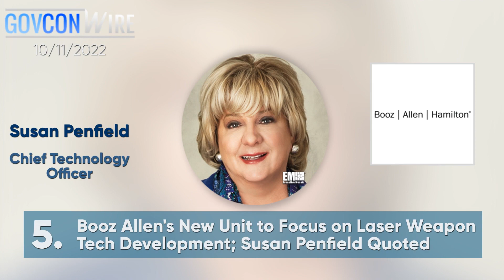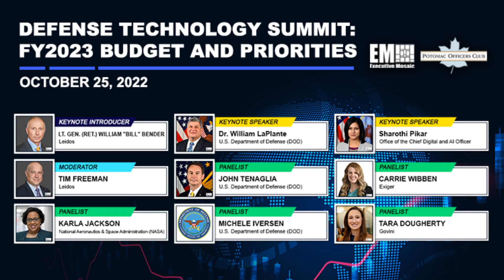Executive Mosaic Video: Top Stories from GovCon Wire 10/11/2022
00:05
1. Mac Curtis, a seasoned executive with nearly four decades of government contracting market experience, was honored by the National Capital Area Council of the Boy Scouts of America with its Technology Good Scout Award in May 2019.GovCon Wire featured Mac Curtis as part of Executive Mosaic media group's coverage of Good Scouts who were recognized for their influence in the Greater Washington tech sector and demonstration of scouting values. Visit the NCAC BSA website to read more information about the councils annual luncheon event and see its full list of honorees since 1997.

00:24
2. William LaPlante, undersecretary for acquisition and sustainment at the Department of Defense and a 2022 Wash100 Award winner, has signed a waiver allowing DOD to accept lots 13 and 14 deliveries of the Lockheed Martin-built (NYSE: LMT) F-35 fighter jet. LaPlante will keynote the Potomac Officers Club’s Defense Technology Summit: FY2023 Budget and Priorities on Oct. 25. Visit our POC Events page to register for this summit and to view our full calendar.

00:41
3. A Raytheon Technologies (NYSE: RTX) subsidiary has secured a $207 million contract to equip two U.S. Army units with counter-unmanned aerial system radar and effectors. Raytheon Missiles  Defense will provide Ku-band Radio Frequency Sensors and Coyote effectors and additional assets supporting operational deployments and flight tests.

00:53
4. Systecon has received a contract modification from the U.S. Army to continue deploying an analytics tool that could enable the service to perform predictive maintenance and improve operational readiness of its fleet of military vehicles and related platforms, GovCon Wire has learned.

01:08
5. Booz Allen Hamilton (NYSE: BAH) has started a new business that will focus on developing directed energy and high-energy laser weapon systems for military applications. HELworks is using modular architecture to produce size, weight and power-optimized directed energy systems and has three platforms in its portfolio of offerings, Booz Allen said Monday.

01:17
6. Four companies have each won two-year contracts from the Defense Logistics Agency to supply retail electricity and ancillary or incidental services to multiple U.S. federal departments and military branches. DLA‘s energy organization received six offers for the procurement effort through a competitive bidding process, the Department of Defense said Friday.

01:30
7. Maria Ricciardone Lee, a corporate finance executive with two decades of industry experience, has been appointed to succeed Greg Gardner as vice president of investor relations at Lockheed Martin (NYSE: LMT). She will assume the position on Oct. 17 while Gardner will stay at Lockheed until he retires Dec. 31 after a 37-year career, the company said Monday.

01:45
8. Sierra Nevada Corp. has acquired a portfolio of infrastructure-independent, vertical takeoff and landing aerial drones from Volansi in a strategy to build up SNC&#39;s position in the market for unmanned aerial vehicles. The deal covers Volansi Voly-50 and Voly-T offerings, a factory in Bend, Oregon, and key personnel, SNC said Monday.

02:13
9. Q&A With Verizon's David Cerjan on Expanding Defense, National Security Footprint

02:25
10. Mitre Promotes Marin Halper to Oversee 'Cross-Cutting Priorities' as VP